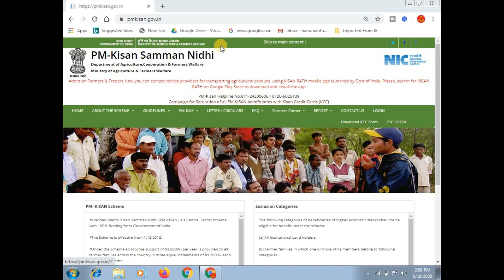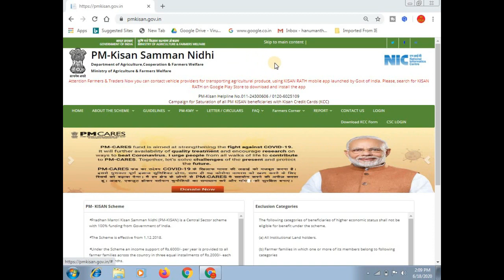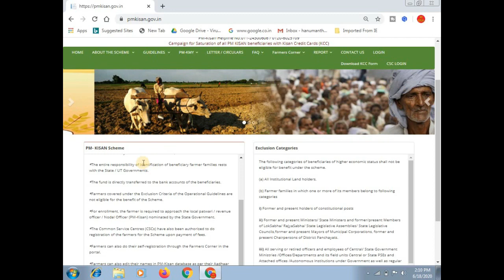pm kisan samman nidhi yojana : NEW HELPLINE NUMBER || ಪಿಎಂ ಕಿಸಾನ್ ಯೋಜನೆಯ ಹೊಸ ಸಹಾಯವಾಣಿ ನಂಬರ್.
ಈ ವಿಡಿಯೋದಲ್ಲಿ ಪಿಎಂ ಕಿಸಾನ್ ಯೋಜನೆಯ ಹೊಸ ಸಹಾಯವಾಣಿ ನಂಬರ್ ಬಗ್ಗೆ ಮಾಹಿತಿ ನೀಡಲಾಗಿದೆ

pm kisan new helpline number: 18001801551

More:-

                                                           ವಂದೇ  ಮಾತರಂ ".